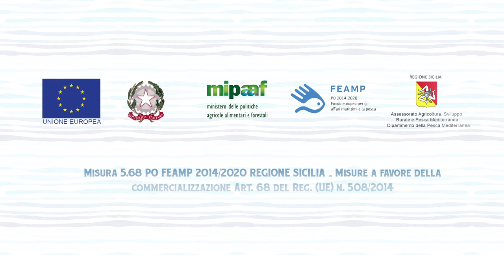BuonPescato a Tavola - Guazzetto di Boga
Nell'ambito dei Cooking Show del BuonPescato Siciliano, gli chef Paolo Austero e Giuseppe Vultaggio dimostrano che anche con il pesce povero è possibile realizzare dei piatti gourmet.